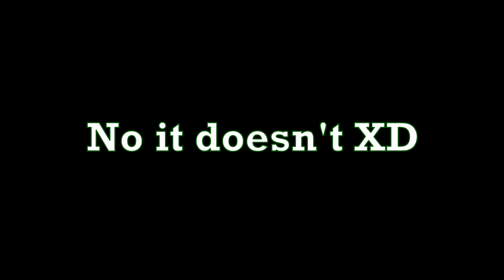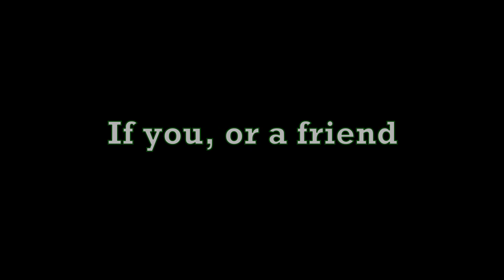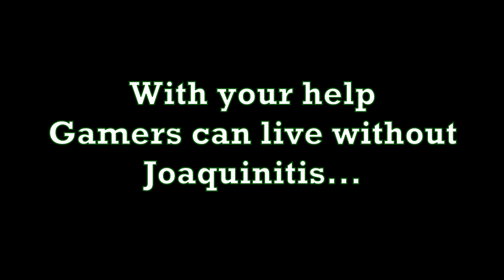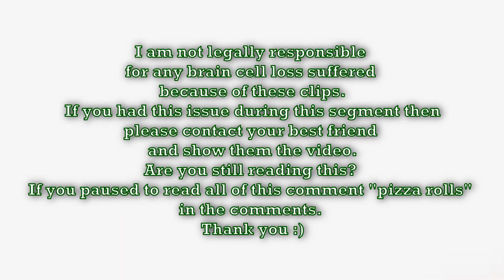Is XDefiant really the COD killer? - Funny Moments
Check Out the No Life Guys: @TheNoLifeGuys

Friends in the video:
Chump: @BigPappaChump
Mythic: @mythicsaber

Please try to keep your comments as nice as possible.